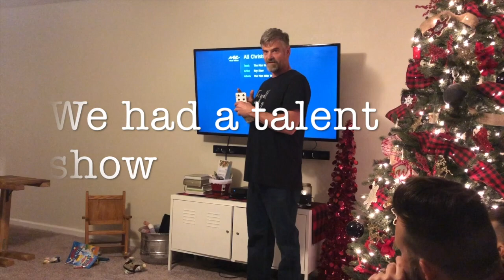CHRISTMAS EVE 2018 TALENT SHOW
We have always had church on Christmas Eve and we don't this year so we needed a new tradition so a talent show was what we came up with!

BRAD AND I HAVE BEEN MARRIED 18 YEARS. WE HAVE 5 CHILDREN. OUR OLDEST IS LEXI SHE IS 17, NEXT IS TOBY HE IS 15, THEN ELIJAH HE IS 11, AND AUBRIE-JEAN IS 5, AND EZRA IS 4. WE HAVE A CRAZY BUSY FAMILY, WHO LOVE, WORK, PLAY HARD. I VLOG BECAUSE I LOVE THAT I CAN CAPTURE THE MEMORIES., AND I HOPE THAT OUR FAMILY CAN MAKE A POSITIVE IMPACT ON THE WORLD TOO.